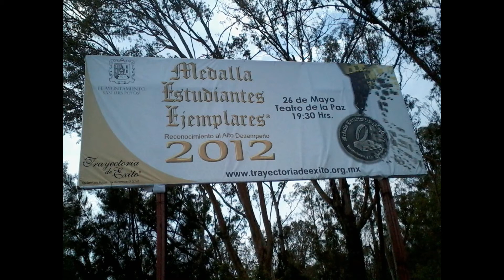Medalla Estudiantes Ejemplares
Certamen Medalla Estudiantes Ejemplares
Instituido por Fundación Trayectoria de Exito en el año 2006
Iniciativa privada en pro de la Cultura del Reconocimiento
Ideario “Ninguno estaremos bien, en tanto no estemos bien todos”
Antecedentes, Objetivo, Metas, Misión, Visión, Filosofía y Valores que promueve la Fundación.
Fan Page de la Fundación lo mas reciente
En Twitter estamos como @TrayectoriadeE
Instagram búscanos como trayectoriadeexito